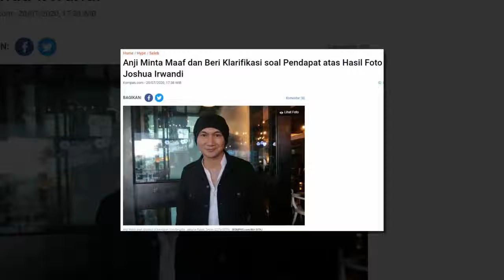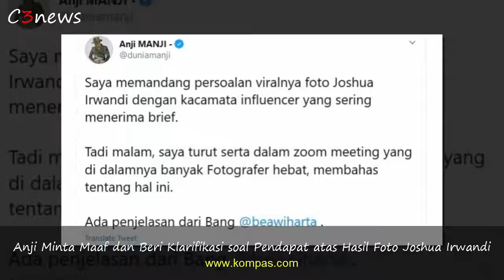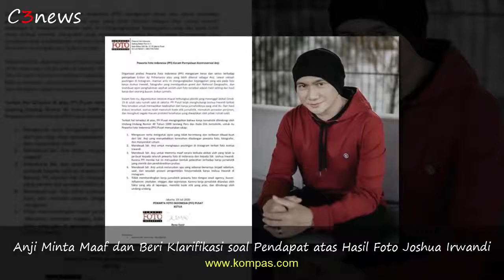Anji Minta Maaf dan Beri Klarifikasi soal Pendapat atas Hasil Foto Joshua Irwandi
Terimakasih. . .